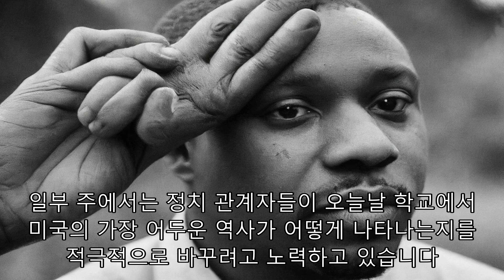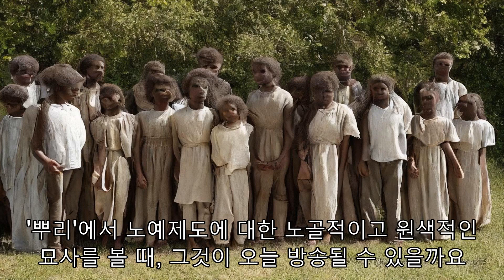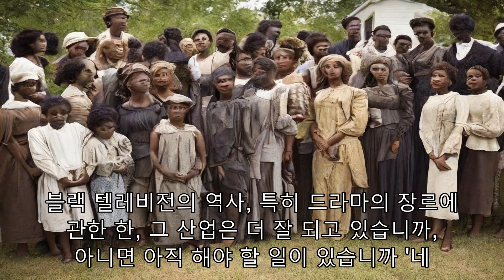"Roots": 미국 TV 역사상 최고 시청률, 흑인 삶 묘사로 문화 영향"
1977년 1월 ABC에서 미니시리즈 "뿌리"가 데뷔했을 때, 그것은 오늘날 중요하게 남아있는 미국 문화에 강력한 순간을 만들었습니다. 8일 밤 텔레비전 행사는 역사상 가장 높은 시청률을 기록한 프로그램 중 하나로, 1억 명 이상의 시청자들이 마지막 회를 시청하고 있습니다. "루트"는 37개의 에미상 후보에 올랐고 9개의 상을 수상했습니다. 그것은 또한 최고의 TV 드라마로 피바디 상과 골든 글로브를 받았습니다. 알렉스 헤일리의 소설을 바탕으로 한 "뿌리: 미국에서 노예로 팔려간 10대 소년 서아프리카 쿤타 킨테를 추적해 손자가 마침내 자유를 얻을 때까지 100년간 연재합니다. 오스틴 애드리언 세브로 텍사스 대학 미디어학과 교수는 "뿌리"의 성공은 부분적으로 흑인들의 삶에 대한 획기적인 묘사 덕분이라고 말합니다. "그것은 우리가 텔레비전을 보는 방식에 큰 역할을 했습니다. 흑인의 삶이 어떻게 되었는지, 여러분도 알다시피, 흑인의 삶이 어떻게 미국에 왔는지에 대해 진실로 이야기했습니다. 그리고 그것은 정말로 텔레비전에서 할 수 있는 이야기의 폭과 깊이를 위한 발판을 마련했습니다." 세브로는 이번 주 CNN과의 인터뷰에서 이렇게 말했습니다. "뿌리"가 데뷔하기 전에, 텔레비전에서 흑인들의 삶의 대부분은 "샌드포드와 아들", "굿 타임즈", "제퍼슨"과 같은 시트콤에 집중되어 있었습니다 "뿌리"는 달랐는데, 왜냐하면 미국의 잔인한 노예제도의 현실은 특히 흑인들에게 웃을 일이 아니었기 때문입니다. 70년대의 "뿌리"는 명백했지만, 실제로 일어나고 있는 것만큼 명백하지는 않았습니다. 샤틀 노예 제도의 공포와 그들이 아프리카에서 데려온 이 사람들의 의지를 꺾기 위해 무엇을 하고 있었는지는 실제로 보여주기에는 너무 끔찍했습니다." NPR의 미디어 분석가이자 비평가인 Eric Deggans는 CNN에 말했습니다. "Roots"는 "노예제에 대해 이야기하고 그것에 대해 진실을 말하고 있습니다."라고 그는 덧붙였습니다. 오늘날의 상황은 상상하기 어렵습니다. 노예제도가 어떻게 제시되었는지는 오늘날 문제가 될 것입니다. 일부 주에서는 정치 관계자들이 오늘날 학교에서 미국의 가장 어두운 역사가 어떻게 나타나는지를 적극적으로 바꾸려고 노력하고 있습니다. "제 생각에는 너무 많은 방법이 있는데, 사람들은 이런 것들에 대해 쉽게 말하지 않을 수 있습니다. 그리고 저는 쿠 클럭스 클랜에 대해서도 모르고 노예제도의 역사에 대해서도 모르는 대학생들이 있습니다."라고 세브로는 말했습니다. 데건스는 "이 나라의 흑인들의 역사는 끔찍할 수도 있지만, 그것은 중요합니다, 그것은 많은 것을 중요시합니다. 그리고 그 여정을 이해하지 못하면 미국을 진정으로 이해할 수 없습니다." 데건스는 CNN과 "뿌리"의 유산에 대해 이야기했습니다 대화는 길이와 명확성을 위해 가볍게 편집되었습니다. 흑인 텔레비전 역사에서 "뿌리"의 의미는 무엇입니까? "ABC는 노예제도에 대해 너무 구체적이고 노골적인 쇼를 만드는 것에 대해 우려했고, 사람들이 그것을 보지 않을 것을 우려했습니다. 그래서 통상적인 관례대로 일주일에 하루씩 방영하는 것이 아니라, 2월 싹쓸이 시청률 기간이 나오기 전에 모든 에피소드를 가져다가 일주일 만에 방영하기로 했습니다. 그래서 사람들이 그 쇼를 거부하더라도, 그것은 네트워크의 수익력에 영향을 미치지 않을 것입니다.대신에, 그것은 폭식 시청의 가장 초기 사례였습니다. 왜냐하면 그것은 이 모든 에피소드들을 일주일 만에 함께 묶었기 때문입니다. 그리고 이 쇼가 얼마나 잘 만들어졌는지에 대한 입소문이 나기 시작하면서, 특히 전국의 흑인 커뮤니티와 유색인종 커뮤니티에서 그것은 시청률 현상으로 끝났습니다. 그리고 그것은 우리가 현재 네트워크 TV 미니시리즈라고 부르는 이 형태를 확립했습니다." 그 쇼는 미국 흑인들에게 어떤 영향을 미쳤습니까? "우리는 이 나라를 세운 사람들의 혈통을 거슬러 올라가는 백인들에게 익숙합니다. 우리는 흑인들이 그것을 할 수 있는 것에 익숙하지 않습니다. 샤틀 노예 시대에 흑인들을 억압하기 위해 사용된 모든 수단들 때문에, 그것은 모든 역사의 선을 파괴했고, 만약 당신이 선택적으로 여기에 왔다면 당신의 혈통을 추적하기 위해 사용했을 수도 있는 가족 관계를 파괴했습니다. 그래서 "뿌리"는 흑인들에게 그것을 주었습니다. 그것은 그들에게 문자 그대로 수 세기 동안 백인들이 했던 것과 같은 방식으로 그들의 유산을 추적할 수 있는 재능을 주었습니다." "뿌리"의 출연진들에 대해 말씀하셨습니다. 이 출연진들이 어떻게 구성되었는지에 대해 중요한 것은 무엇입니까? "그들은 호전적이라고 여겨지지 않는 흑인 배우들을 캐스팅했습니다. 그래서 그들은 해리 벨라폰테나 시드니 푸아티에 같은 사람들이 공연을 했더라도 그들에게 관심이 없었습니다. 그들은 백인 관객들이 논쟁의 여지가 있다고 생각하는 사람들을 얻고 싶지 않았습니다. 그래서, 그들은 레슬리 어검스와 벤 베린과 같은 백인 관객들에게 인기 있는 사람들을 선택했습니다. 그리고 나서 그들은 화이트 TV 시청자들에게 사랑받는 백인 배우들을 발견했고, 그들은 그들을 캐스팅했습니다." 왜 이렇게 많은 분들이 채널을 맞추셨나요? "TV에서 흑인이 틀에 박히지 않거나 품위를 떨어뜨리거나 모욕적인 행동을 하는 것을 보는 것. 그리고 이제 우리는 그들이 수백만 달러를 들여 만든 미니시리즈를 얻게 되었습니다. 스타들이 출연하고, 일주일 내내 프로그래밍을 하는 것, 그것은 노예제도에 대해 이야기하고, 그것에 대해 진실을 말하는 것입니다. 그것은 단지 현상일 뿐입니다." 그래서 많은 부모들과 정치인들은 이 나라에서 흑인들의 역사에 관한 책과 가르침을 금지하려고 노력하고 있습니다. "뿌리"에서 노예제도에 대한 노골적이고 원색적인 묘사를 볼 때, 그것이 오늘 방송될 수 있을까요? "물론, '뿌리'는 오늘 방송될 수 있을 것 같습니다. 정치권과 공직 생활 영역에서 어떤 이유로든 반대하는 사람들이 있을 수 있습니다. 인종차별이 잔인했다는 것을 부인하고 싶어하거나 인종차별이 흑인들에게 부정적이었다는 것을 부인하고 싶어하는 진짜 극단주의자들이 있습니다. 하지만 저는 심지어 체계적인 억압과 긍정적인 행동을 믿지 않는 사람들 사이에서도, 그리고 유색인종들이 사회에서 특히 불리하다고 믿지 않는 사람들 사이에서도, 심지어 그 집단들 사이에서도 노예제도가 일어났고 그것이 일어났을 때 나빴다는 것에 대부분 동의한다고 생각합니다. 더 중요한 것은 우리가 여전히 노예제도의 유산과 싸우고 있느냐는 것입니다 블랙 텔레비전의 역사, 특히 드라마의 장르에 관한 한, 그 산업은 더 잘 되고 있습니까, 아니면 아직 해야 할 일이 있습니까? "네. 업계가 더 나아지고 있습니다. 그리고, 네, 아직 해야 할 일이 많습니다.만약 여러분이 지금 텔레비전에서 방영되고 있는 '파워' 시리즈, HBO의 '러브크래프트 컨트리', 그리고 '스캔들'과 '살인에서 벗어나는 방법'과 '브릿지턴'을 본다면, 흑인 문화를 중심으로 한 정말로 강력하고 정말로 대단한 드라마들이 많이 있습니다. 하지만 그것에 대해 너무 낙관적일 수는 없습니다. 항상 새로운 곳이 있고 더 많은 진전이 있어야 합니다."